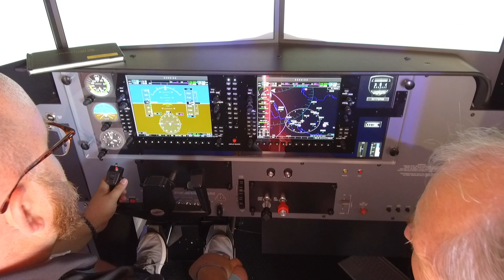Pop-up Flight School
RedBird sets-up a flight school at AirVenture osh19 to give people a head-start on their flight training.